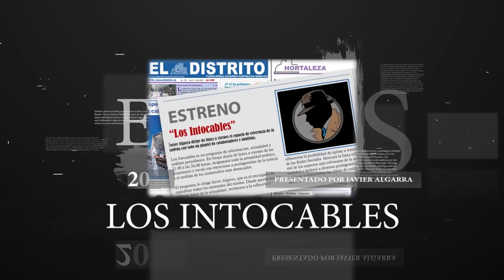IRENE MONTERO QUIERE REFORMAR EL CÓDIGO PENAL PARA QUE TODO ABUSO SEXUAL SEA CONSIDERADO “AGRESION”